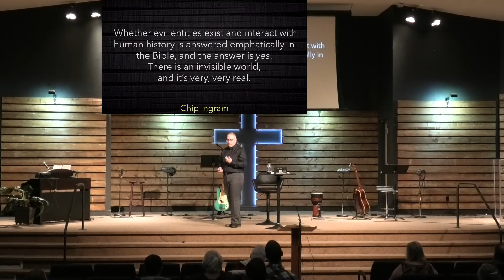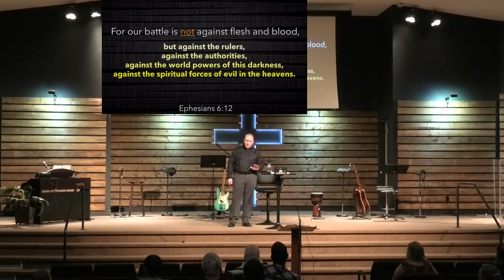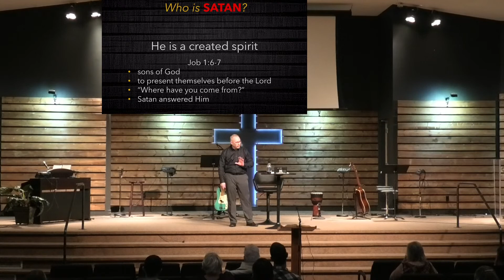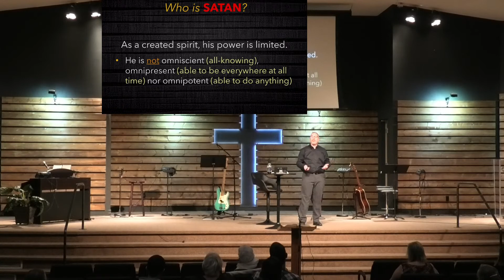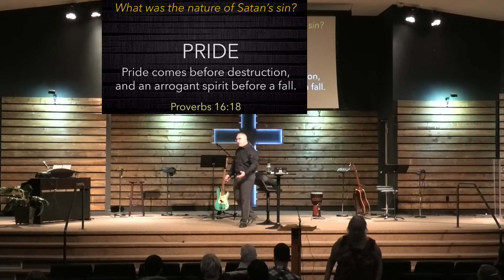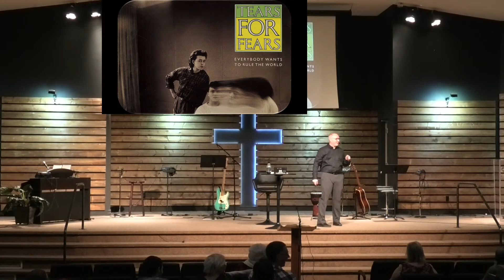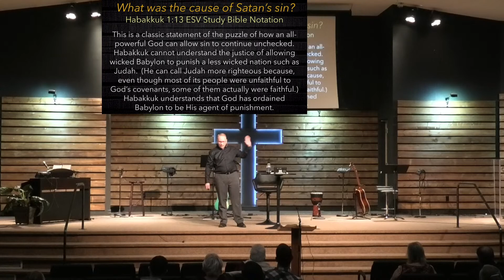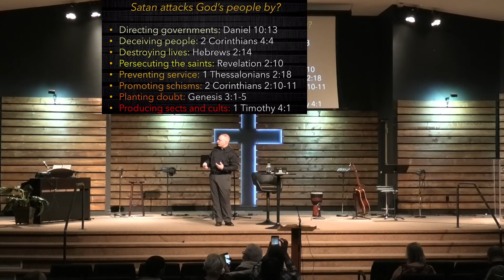RRCC Online Service - Week 2 - Who Are We Fighting?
Copyrights Licenses CCLI 674899 + Streaming CSPL130780